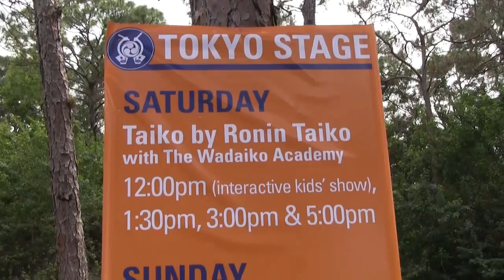Hatsume Fair 2014 by Tom Roe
My daughter Olivia and I enjoy day 2 at the 2014 Hatsume Fair. She is dressed as Mikasa from Attack on Titan. A great day at The Morikami Museum & Japanese Gardens.